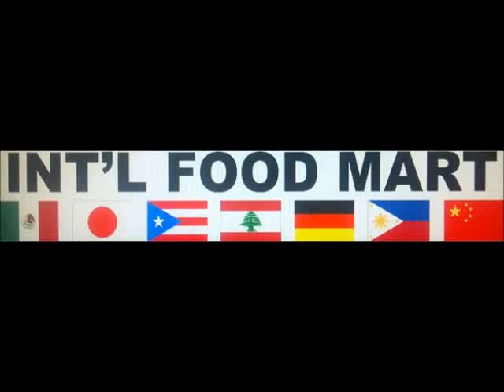International Food Mart Tamales - Asian, German, Middle Eastern, and Mexican Superstore!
International Food Mart is a unique, market-style grocery store located in Dunedin, Florida. Our products have flavored influences from Asian, German, Greek, Hungarian, Indian, Latino, Mexican, Middle Eastern, and Mediterranean cuisines, as well as fresh produce and vegetarian choices. As of September 2013, they have expanded their Middle Eastern deli by serving Mexican foods as well. This video shows Leo preparing hand-made Tamales.

Hours: Mon - Sat: 10:00 am - 7:00 pm ; Sun: 11:00am - 6:00pm

About us:

International Food Mart
(Dunedin, Florida)

Description:

International Food Mart is your COMPLETE one stop grocery store featuring a large variety of the best food from around all parts of ASIA, MIDDLE EAST, GERMANY, AND MORE!

We are inside the Papa John's shopping plaza at the intersection of State Route 580 (also known as Main St.) and Overcash Drive.

"Like" us on Facebook to get the best deals and promotions that we update daily!